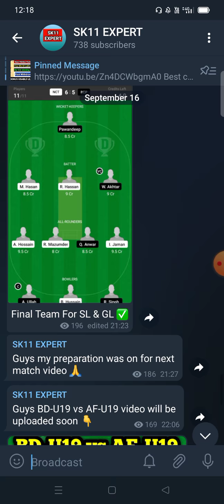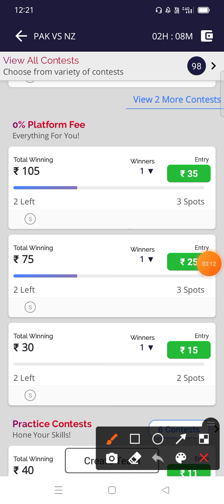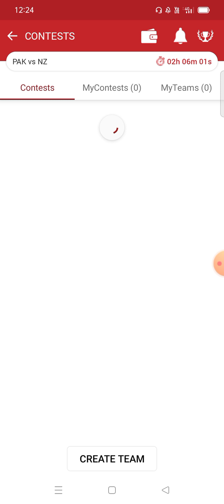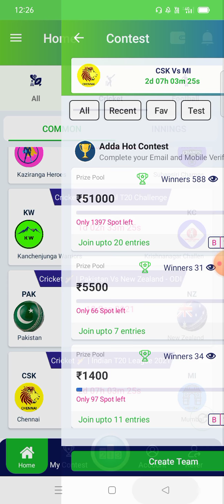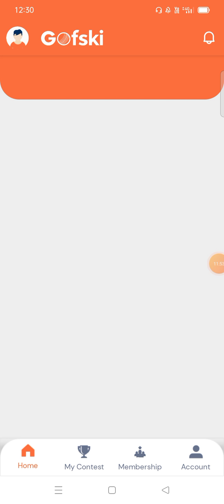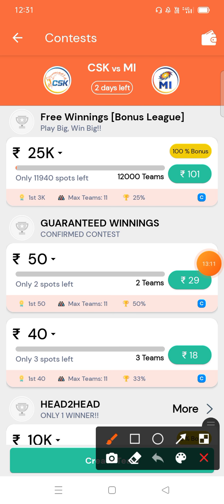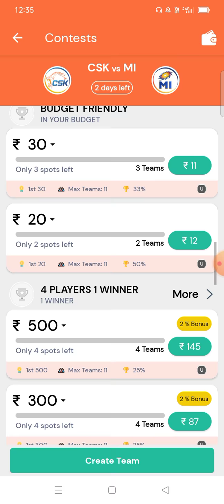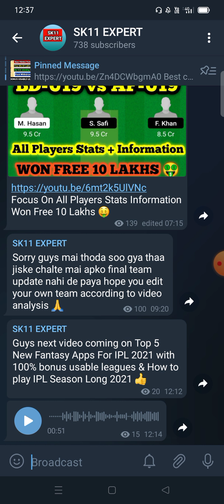Top 5 Best New Fantasy Apps For IPL 2021 | 100% Bonus Usable Leagues | Daily Free Giveaways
Top 5 Best New Fantasy Apps For IPL 2021 With 100% Bonus Usable Leagues & Daily Free Giveaways 🔥🔥

Refer Code : SK11EXPERT
50 RS Sign Up Bonus
Refer Once & Earn For Lifetime

Refer Code = SK11EXPERT
25 RS Extra Real Cash Sign Up Bonus

Refer Code : SK11EXPERT
100 RS Sign Up Bonus
Master Fantasy Means 1 Player Fantasy Also Available

Refer Code: SK11EXPERT
300 RS Sign Up Bonus
Batting + Bowling & Reverse Fantasy Also Available

1.
Refer Code = SK11EXPERT
500 RS Sign Up Bonus
Extra 12 Lakhs Leaderboard Winning Available In IPL 2021